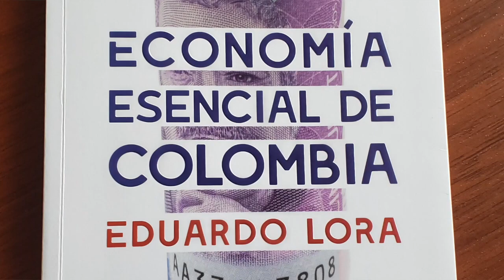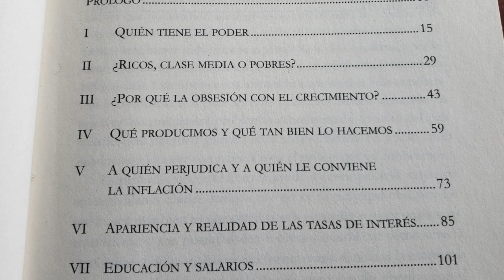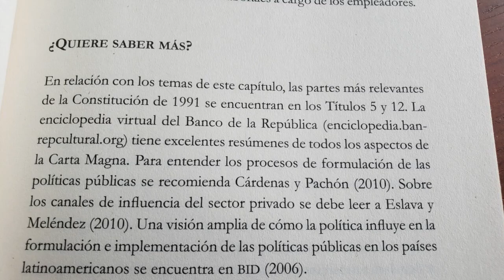Economía esencial de Colombia (Eduardo Lora) -La Biblioteca de Hernán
El libro de Eduardo Lora "Economía esencial de Colombia" es una invitación a conocer la economía de una forma amena y fácil de entender.

El lector encontrará una exposición clara, sin tecnicismos, sin complicadas fórmulas matemáticas; en cambio tendrá a su disposición gráficos sencillos y ejemplos cercanos que le harán sentir como propios los temas del ingreso, el empleo, la inflación y otros de la macroeconomía colombiana.

Aun cuando los ejemplos y las referencias los hace Lora para la economía colombiana, sin duda, los conceptos son de aplicación general y serán una invitación para que lectores de otros países traten de aplicarlos a su macroeconomía.